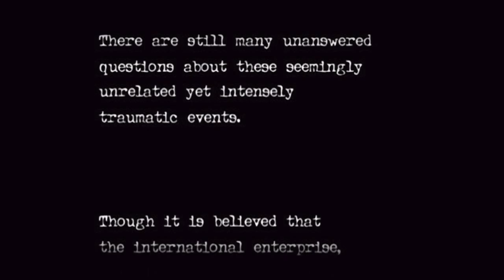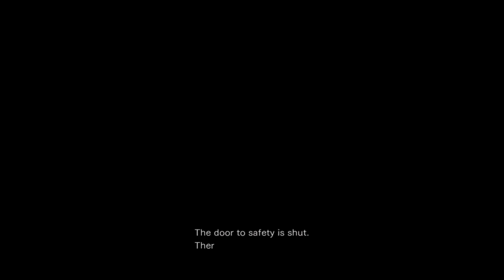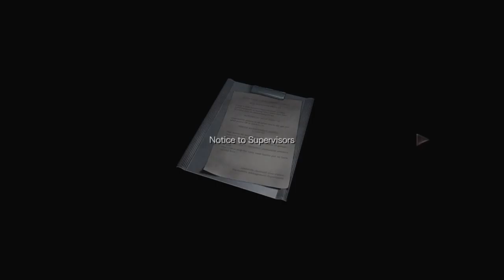Resident Evil 0 - Train to Hell